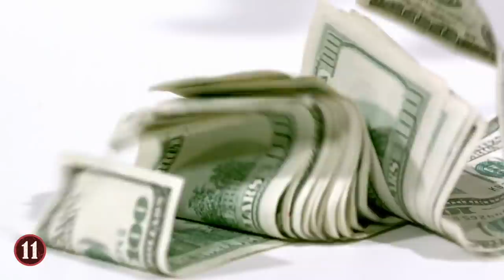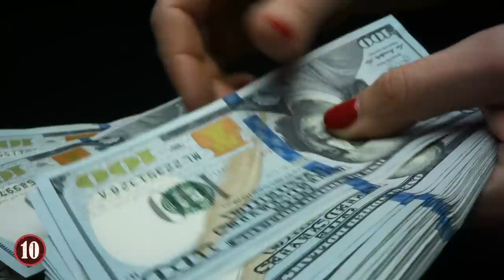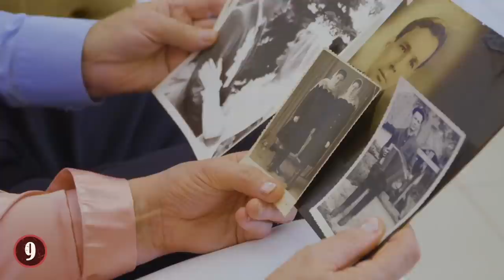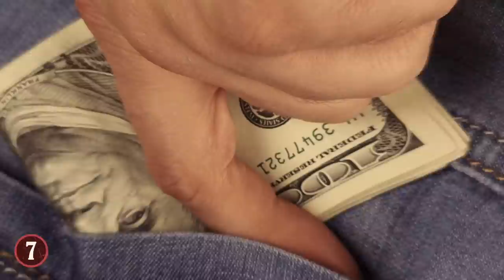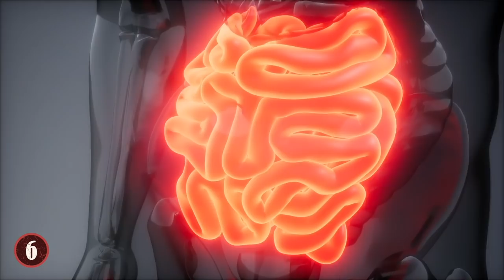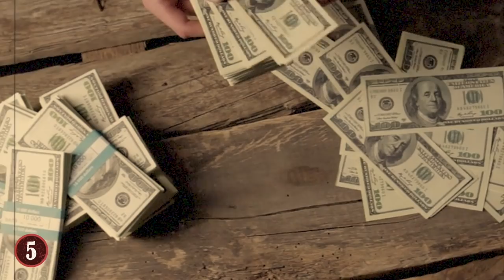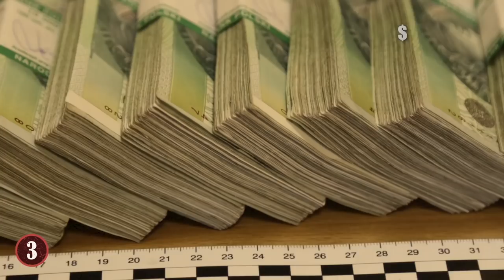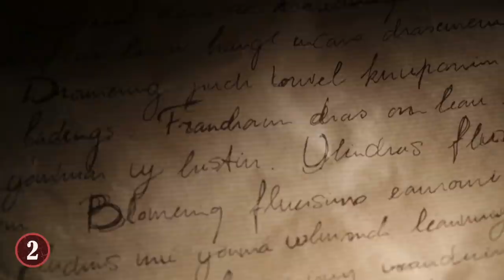11 Weirdest Places Money Was Actually Found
From an unclaimed stack of millions found in a Nigerian apartment to the lady who tried to swallow $7000 dollars! Here are 11 of the weirdest places money was found.

11: The Nigerian’s Lost Money
43 million U.S. dollars were recently discovered by the Nigerian anti-corruption unit in an upscale apartment in the Nigerian capital of Lagos. There have been a lot of funny accusations circulating online saying that the money had belonged to some Nigerian prince who had been trying to give it away over the phone and through emails, but nobody had been taking the free money!

10: Money in the Heels
Over $150,000 in cash was recently discovered by custom officials at an airport in Colombia, after a Dutch woman arrived from Europe acting rather suspiciously. The money was found hidden inside of her heels! The money had been folded into extremely tight bundles and then fashioned inside four wedge heels in her suitcase.

9. Couch Money
Have you ever found loose change in your sofa? It’s a fairly normal find, but what about finding tens of thousands of dollars in your couch!? A man from Michigan named Howard Kirby bought a used couch from the store for just $35, but what he didn’t expect to find was an extra $43,000 hidden in one of the cushions! He was quite shocked upon discovering the wad of cash and decided to do the good samaritan thing and report it to the store’s manager.

8: Cash in the Ceiling
When a homeowner decided he was going to remodel his basement, he never imagined he would discover what he did. It was a small metal box tucked inside of the ceiling, wedged between a metal air duct and a wooden beam. He found the box after ripping the ceiling apart, and it appeared to be very old.

7: Stinkin’ Thinkin’
A Florida man has recently become the butt of jokes all across the Internet after being charged with stuffing $1000 in cash into his butt! Pattreon Stokes was apparently trying to hide the cash from the cops, and he thought it would be a good idea to wedge all that money into the one spot he assumed they wouldn't look.

6: A $7000 Dollar Meal
In yet another strange story of cash being found where it doesn't belong, doctors recently had to remove 57 $100 bills from a Colombian woman’s stomach and intestines after she tried to swallow $7000 in cash to hide it from her husband.

5: The Bra & Girdle
In April 2014, a Florida woman was just caught carrying roughly 40,000 dollars through customs. She was discovered with the cash hidden in a completely ridiculous place too. 78-year-old Victoria Faren and her daughter were stopped trying to board a flight to the Philippines from the Detroit Metropolitan Airport.

4: Money in the TV
A man in Ontario working at a recycling plant recently cracked open the wooden frame of a broken television set from the 80s, and to his amazement found $100,000 in Canadian currency hiding inside. The television had apparently been sent to the scrap heap the year before, and its owner hadn’t even realized that he’d forgotten about the $100,000 he’d stashed inside the TV many years earlier.

3: The Bad Cop
While searching a criminal suspect’s house in Abbottsford, British Columbia, a police officer was recently accused of stuffing cash into his sock! This is obviously not something that a police officer is supposed to do, and yet he very well could be guilty.

2: A Buried Treasure
Matthew and Maria Colonna-Emanuel had lived on their property for many years and never really paid attention to the rusty metal object sticking out behind some trees on their property. They always just assumed it was a leftover piece of a cable car or maybe an electrical box.

1: The Richest Dog
A man in Tennessee loved his dog so much that he went beyond normal measures and wrote his dog into his will, leaving the canine $5 million. You expect to find money in someone's will, but you don't expect it to be going to a dog. When Bill Doris died, he left a huge portion of his fortune to his border collie, named Lulu.